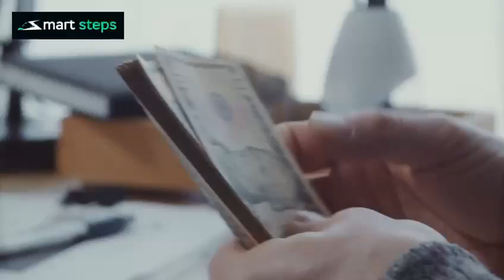Smart Steps Mode of Business